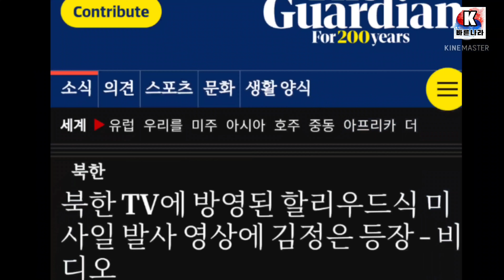북한판 쇼통령, 김정은 헐리우드 영화배우가 꿈이신가, 미사일 발사에 주연으로 등장